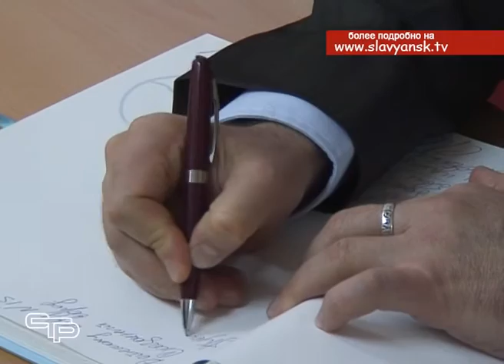Открылся новый детский сад на 320 мест